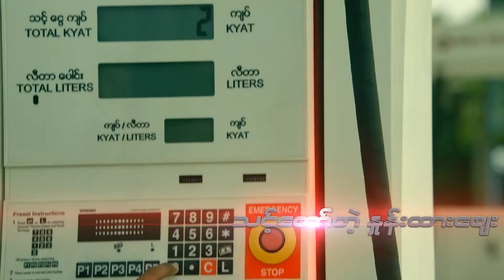ဒုက္ခသည်များ ပြန်ခေါ်ရေး COVID -19 ကြောင့် ပိုမို အဟန့်အတား ဖြစ်လို့ ဆို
ဘင်္ဂလားဒေ့ရှ်မှ မွတ်စလင် ဒုက္ခသည်များ ပြန်လည်ခေါ်ယူရေးကိစ္စ နှစ်နိုင်ငံ သဘောတူစာချုပ်ချုပ်ဆိုထားပြီး ဆောင်ရွက်နေသော်လည်း လက်ရှိဖြစ်ပွားနေသော COVID-19 ကပ်ရောဂါကြောင့် အဟန့်အတားဖြစ်နေရတယ်လို့ လူမှုဝန်ထမ်း၊ကယ်ဆယ်ရေးနှင့်ပြန်လည်နေရာချထားရေး ဝန်ကြီး ဒေါက်တာဝင်းမြတ်အေးက ယနေ့ နေပြည်တော်မှာ ပြောဆိုလိုက်သည်။

ရိုက်ကူး - ကျော်မျိုး၊ တည်းဖြတ် - သီဟလွင်